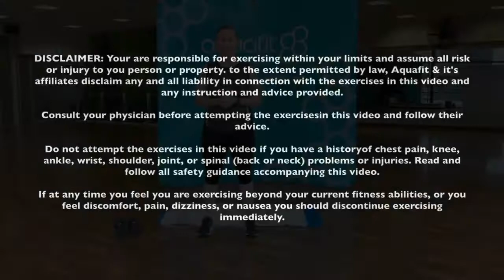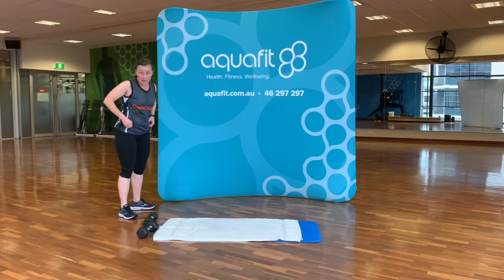Core Cross with Penny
Enjoy this 30 minute version of your much loved core cross with Penny